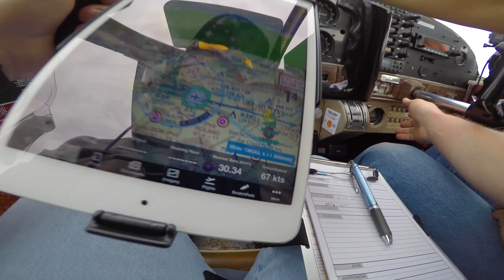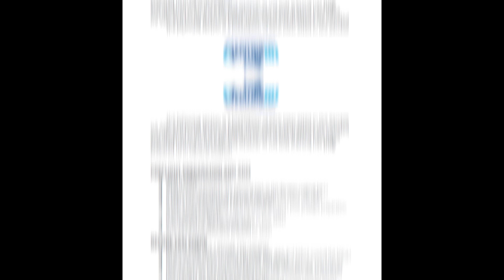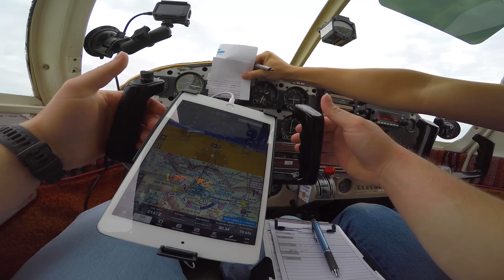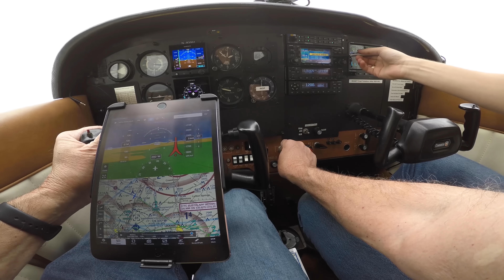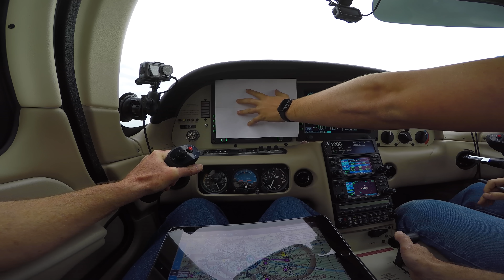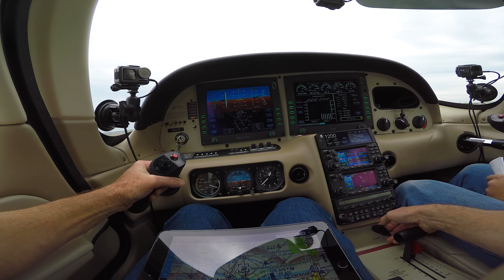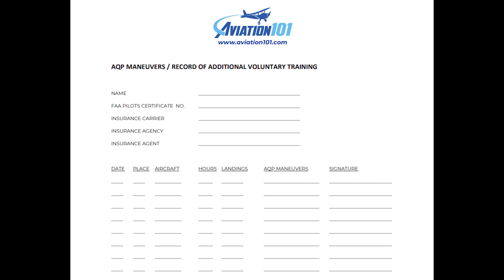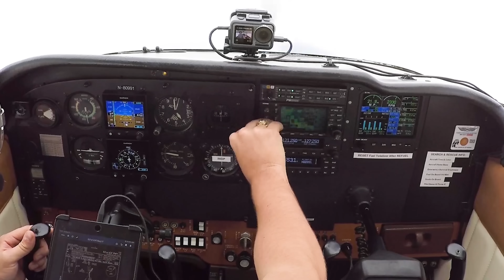Saving LIVES! HOW TO give an AQP FLIGHT REVIEW - AQP Grassroots: Pt. 6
Dan offers aircraft ferry, test flight, appraisal, checkouts in singles, twins, warbirds, turbo-props, Citation Jets, and offers "10-Day IFR" Courses. If you'd like to work with Dan Gryder privately, contact him